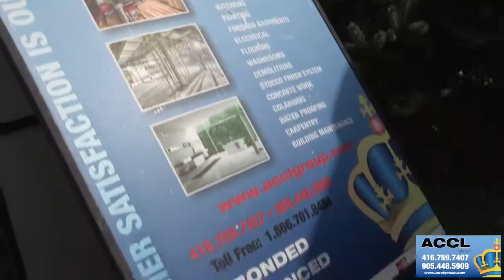Accl Waterproofing "The Wet Basement Specialists"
We are one of the largest basement waterproofing companies in Ontario. We offer you solutions to keep your basement dry.